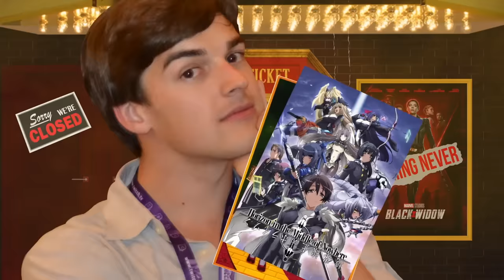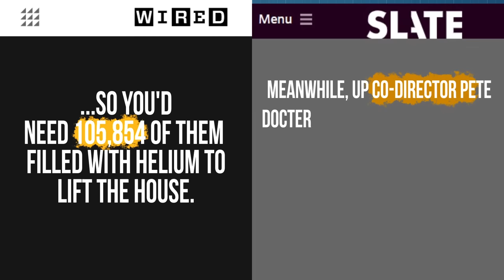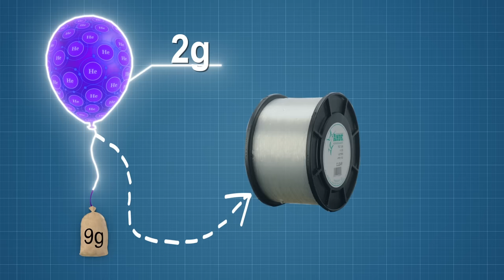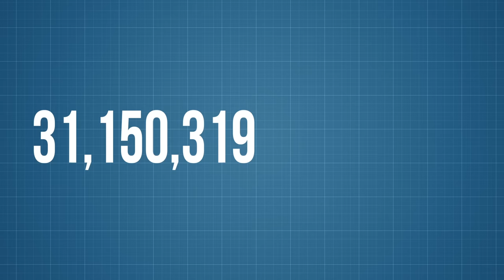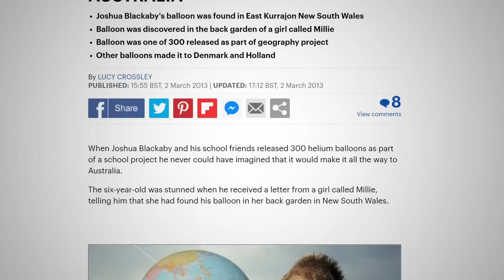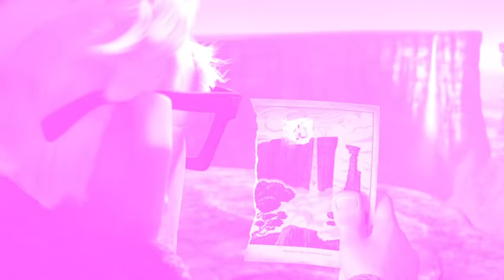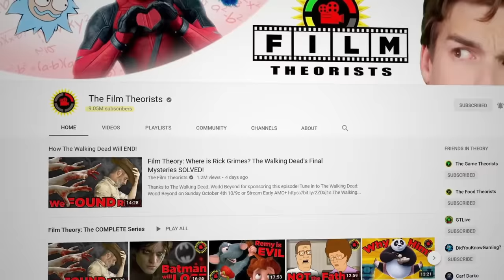Film Theory: Pixar's Up, How Many Balloons Does It Take To Lift A House?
Have you ever wondered if the house in Up could really float away on balloons? So have I but that is not the most INTERESTING question! You see, people have tried to figure that out before. What I aim to do today, Loyal Theorists, is figure out the actual COST of making a balloon powered flying house WORK! That's right, we are not stopping until this house would really fly!

Get yourself some Theory Wear!

Credits:
Writer: Matthew Patrick
Editor: Danial "BanditRants" Keristoufi and Koen Verhagen
Assistant Editor: AlyssaBeCrazy
Sound Editor: Yosi Berman